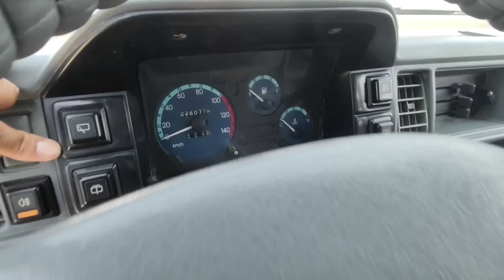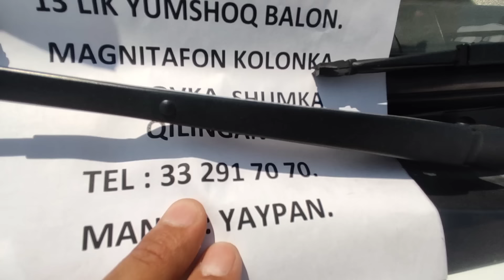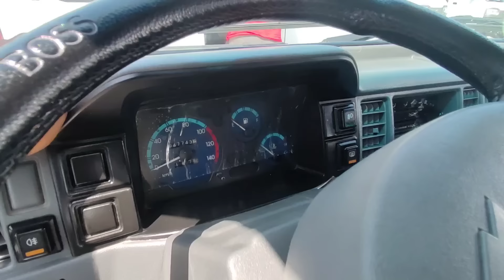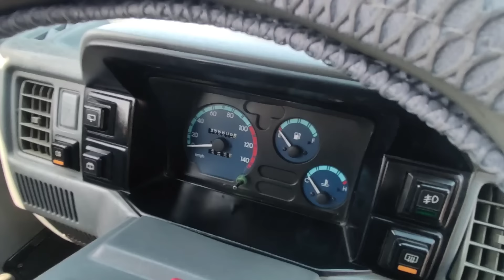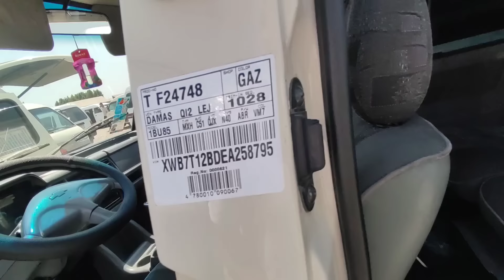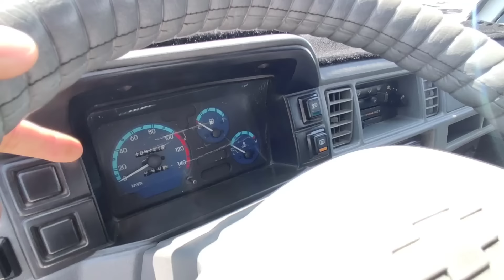26 IYUN DAMAS NARXLARI QOQON MASHINA BOZORI BUGUNGI NARXLAR ARZON BOLDI VARYANTGA XAM BOR 2024